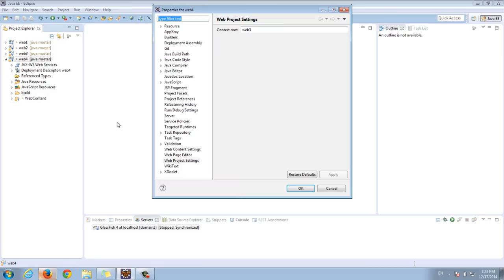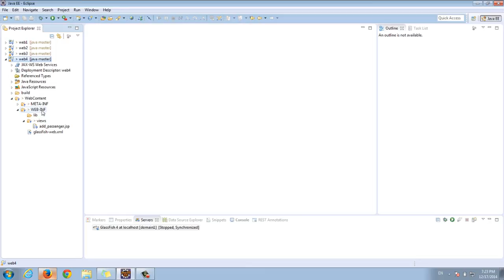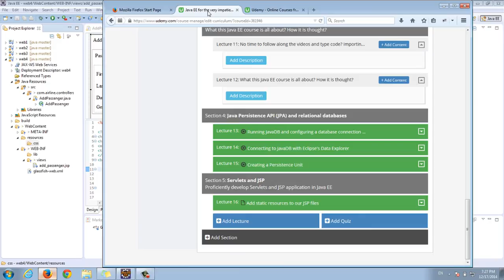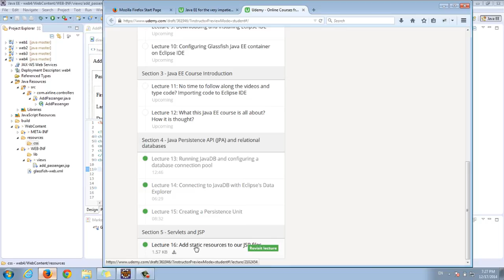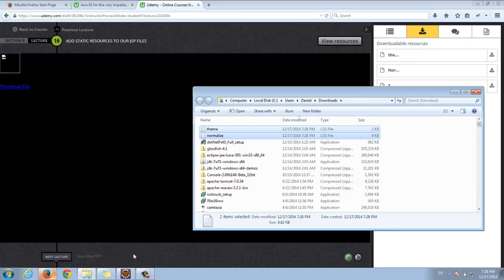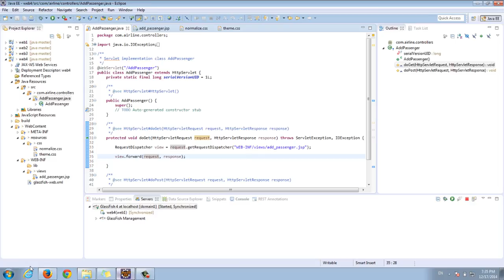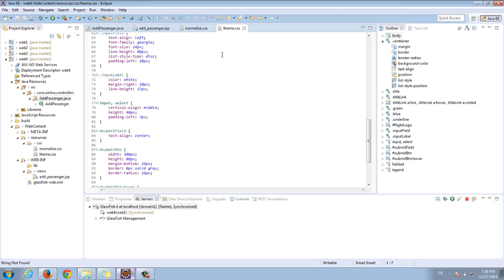Adding static resources to our Java project - (12 of 83) - Java EE Video Course